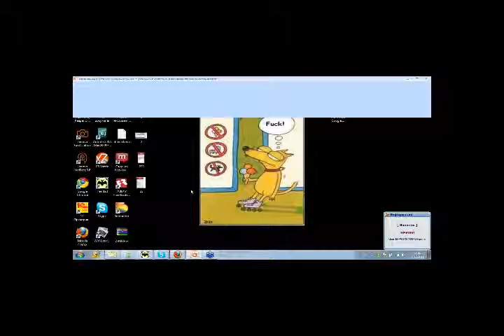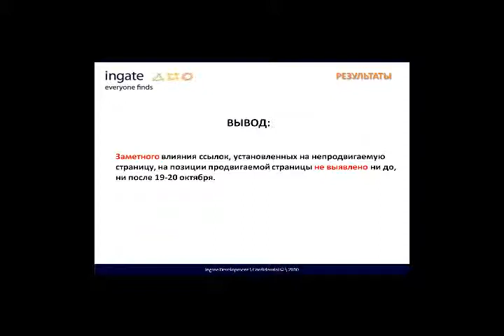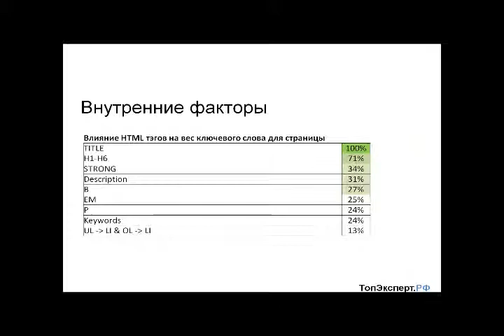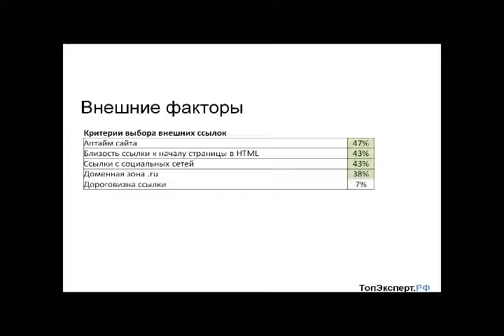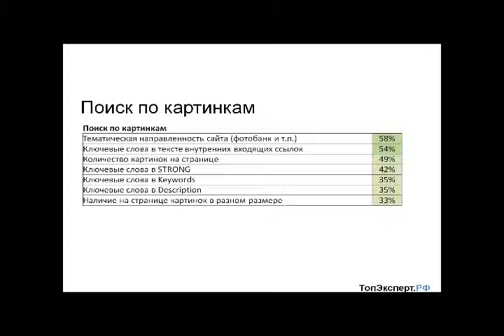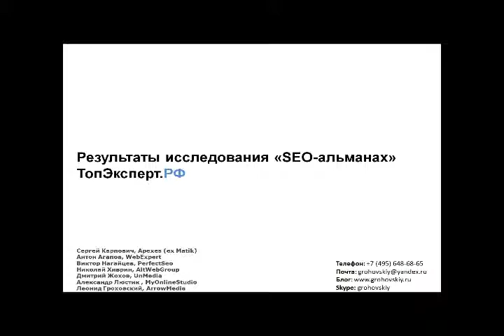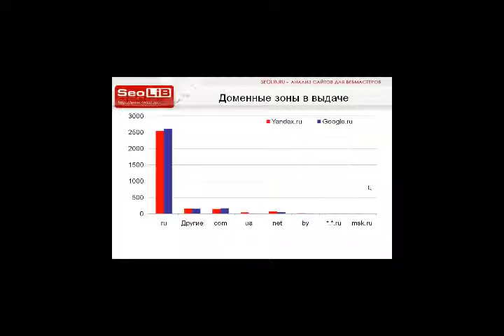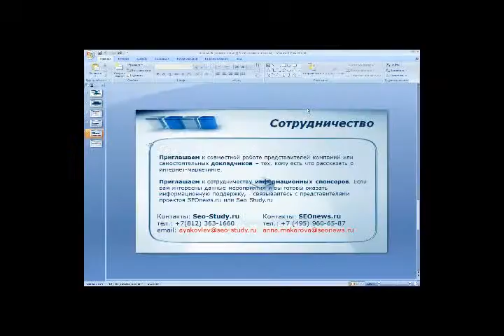SEMonline.ru - 26 вебинар по интернет-маркетингу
10 декабря 2010 года SEMcomplex.ru совместно с SEOnews.ru организатовали XXVI-й бесплатный онлайн-семинар по интернет-маркетингу. Тема: "Последние исследования в области SEO для Google и Яндекс"

Программа семинара:

1. «Недавние изменения в учете ссылочного веса при ранжировании в ПС «Яндекс»

Алексей Подымов, аналитик, Ingate

2. «Результаты исследования факторов ранжирования "SEO-Альманах 2010″»
Леонид Гроховский, руководитель отдела SEO, ArrowMedia

Помогают: Василий Ткачев (AllInTop, Intensessionals), Николай Хиврин (AltWebGroup), Сергей Карпович (Apexes), Дмитрий Жохов (Unmedia), Тимофей Квачев (TRINET), Антон Агапов (WebExpert).

3. «Исследование разницы в выдаче Yandex.ru и Google.ru»
Юрий Кушнеров, руководитель Seolib.ru